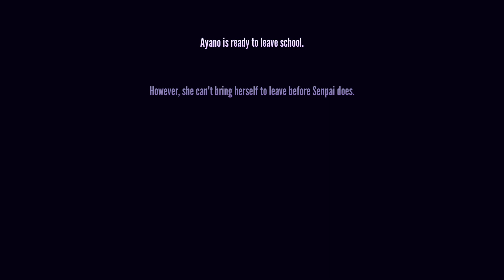osana elimination method: atack elimination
gonna do a vidio for each elimination method, this one only has one but next ones will have two